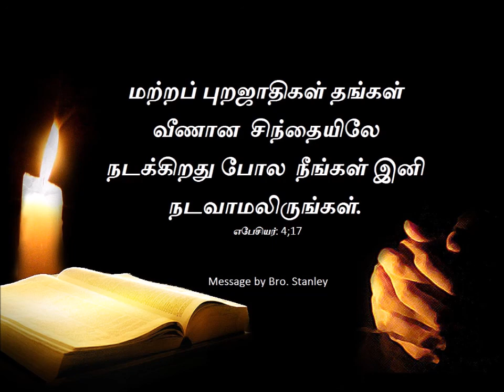முறைகளா மனிதரா ? - by Bro. Stanley